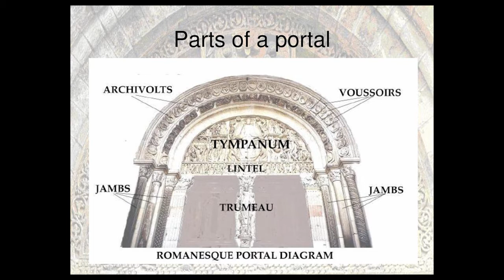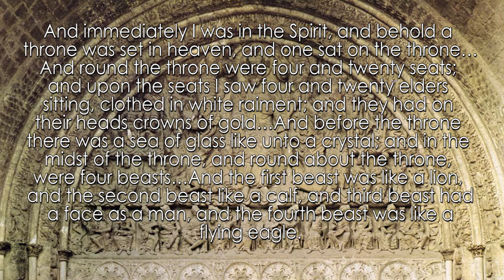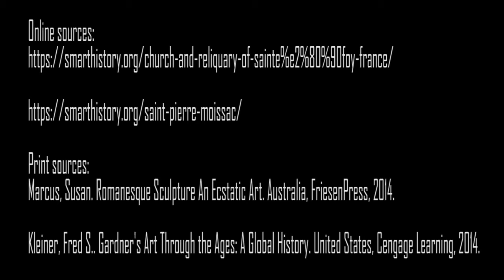Romanesque Portals Wendy Kubiak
Learn about some Romanesque portals from Medieval France! And check out my sweet (unfinished) model of one tympanum sculpture.